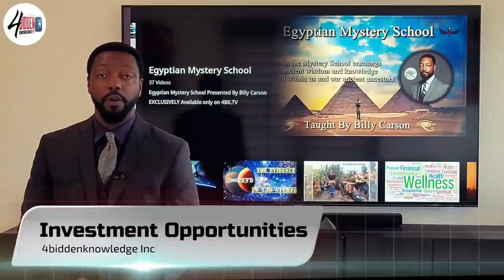4biddenknowledge Podcast - Brad Olsen - Beyond Esoteric Escape The Prison Planet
BRAD OLSEN's passion for writing goes far beyond his publishing business or the book content he produces. His books have reached a wide audience across the country and have won numerous awards. His work has been reviewed in top publications and he continues to lecture nationwide on various subjects. He has appeared on dozens of television and nationally syndicated radio shows over the course of two decades. Yet for all the fanfare, Brad Olsen likes to spend time with his friends and family, while attempting to be outdoors as much as possible.

Although the professional task of book publishing occupies most of his year, Brad Olsen is also the founder and event producer of the How Weird Street Faire in San Francisco, the city where he currently resides. Between writing online and print publication articles, new book chapters, and posting on social media, he also manages various websites, does marketing work, special sales fulfillment, administrative tasks, manages various projects with outsourced collaborators, and produces one of the largest festivals in The City. Wearing his publisher's hat, he makes the stated goal of only releasing only the kinds of books he would value owning himself, which incorporates thought-provoking and critical content, and with a wide appeal to readers. His book publishing business CCC Publishing is distributed by Independent Publishers Group.

BOOK SERIES

In a change of editorial direction from travel to esoteric subjects, award-winning travel writer Brad Olsen announced the release of "The Esoteric Series" in early 2013, with the release of two books in two years. "Future Esoteric: The Unseen Realms" was released through CCC Publishing to many favorable reviews in paperback and all e-book formats. The second installment of the series, "Modern Esoteric: Beyond Our Senses" was also released to favorable reviews. Both books have been updated and released as second editions. Brad Olsen has a syndicated radio show every Wednesday called "The Esoteric Circle" on Revolution Radio, Late Night in the Midlands, and Facebook Live. The website devoted to the book series is and the YouTube "Esoteric Series" channel is

Brad Olsen's critically acclaimed "Sacred Places: 108 Destinations" series added author Karen Tate in 2005 with her "Sacred Places of Goddess" title. The first book in the series "Sacred Places: North America" was released as a second edition in April, 2008 to rave reviews and a gold award for "Best Travel Book of the Year." Brad appeared on the History Channel show "America Unearthed" in support of this book. "Sacred Places Around the World" was reissued as a second edition in February, 2004, and the final book in the series was "Sacred Places Europe: 108 Destinations," released March, 2007. Both titles were nominated as "Travel Guide of the Year" by Foreword Magazine.

MEDIA SPOTLIGHT

Brad Olsen was interviewed on the hit History Channel series "Ancient Aliens" for two episodes in Season Six, which aired in late 2013. His commentaries have appeared on Coast to Coast AM, National Public Radio, CNN, the X-Zone, Buzzsaw and the Travel Channel among other outlets. Brad enjoys public speaking on travel to sacred places, the mystery of esoteric subjects, and extended global explorations. He has also photographed and written the script for two dozen Visual Travel Tours (uploadable travel guide podcasts).